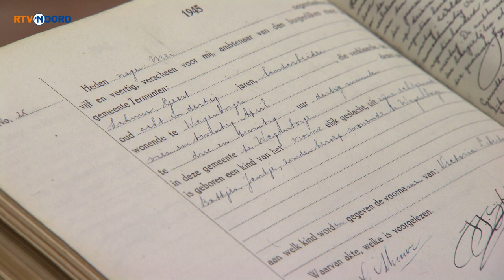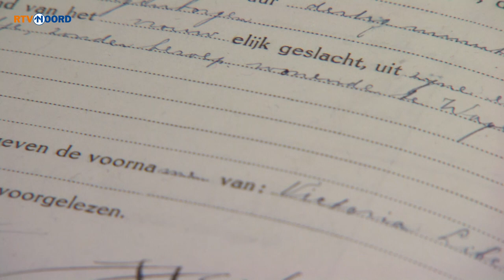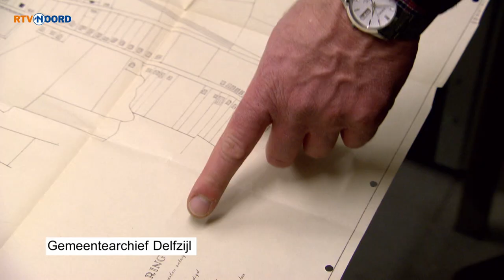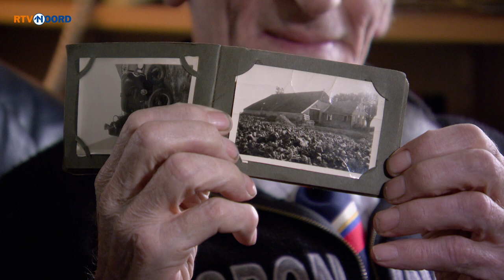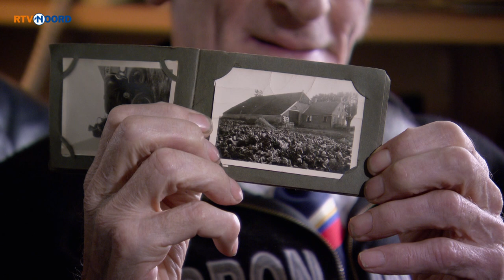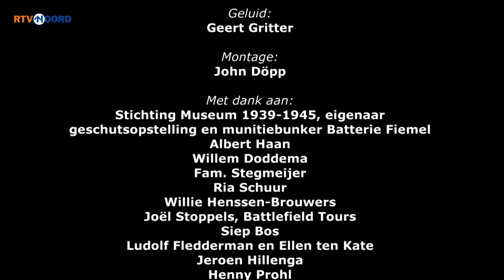Documentaire: Strijd en bevrijding [4-5-2015] - RTV Noord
Delfzijl. De plaats waar in april 1945 terugtrekkende Duitse troepen samenkomen. Velen wanhopig op zoek naar een manier om te ontkomen aan de geallieerden. Anderen vastbesloten stand te houden. Om koste wat kost de havenplaats - deze laatste verbinding met het vaderland in Duitse handen te houden. Terwijl de bevrijding dichtbij lijkt, laait het oorlogsgeweld op. Wekenlang zitten burgers van Delfzijl en dorpen in de omgeving klem tussen strijdende partijen.

De documentaires is gemaakt door Liefke Knol, in opdracht van Stichting Oorlogs- en Verzetscentrum Groningen.